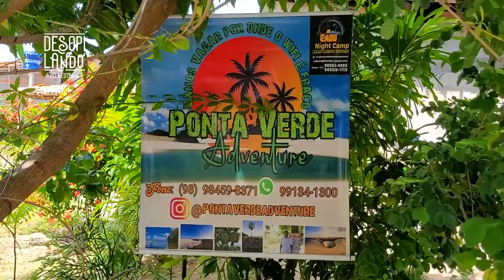Lençóis Maranhenses Circuito Ponta Verde | Santo Amaro do MA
Salve Viajantes!

Tudo bom?!

Seguimos nos Lençóis Maranhenses, e hoje vamos mostrar um dos melhores roteiros de passeio em Santo Amaro: Circuito Ponta Verde!

Vem com a gente, e saiba tudo!

Forte abraço em todos e todas!

Márcio Rodrigo